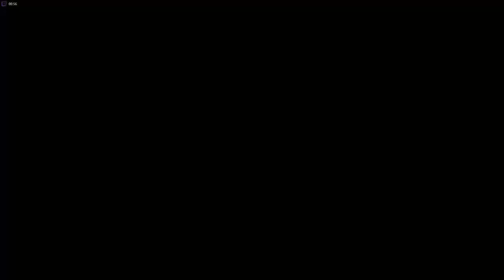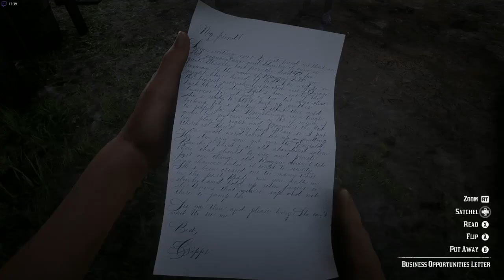Red dead redemption gameplay [ i7 2600 RX560 ]